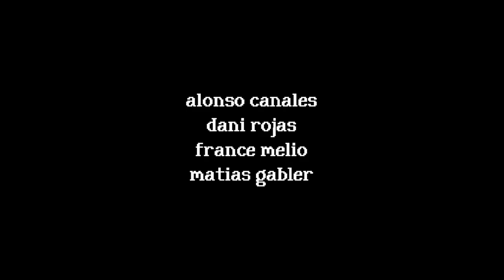Rental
A cute game that turns a little spooky, and with a cheeky twist at the end.

This version is not the Steam version. I'll be checking that out later most likely.